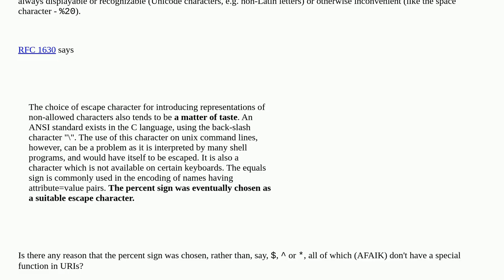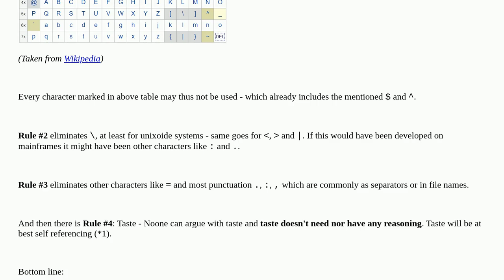Retrocomputing: Why was the percent sign chosen as escape character for URLs?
Why was the percent sign chosen as escape character for URLs?

A special thanks goes out to the community

  history internet